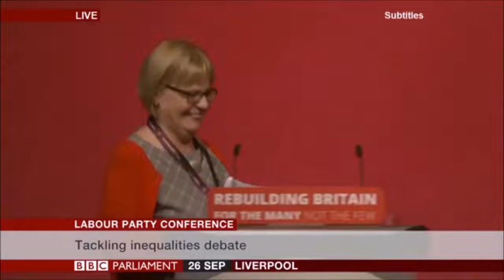Joyce Still, Unite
Tackling inequalities